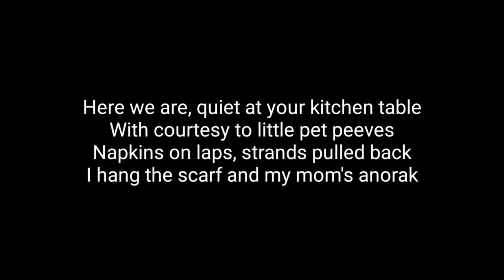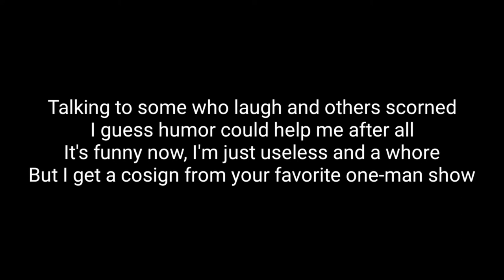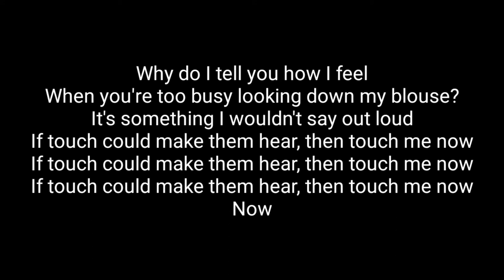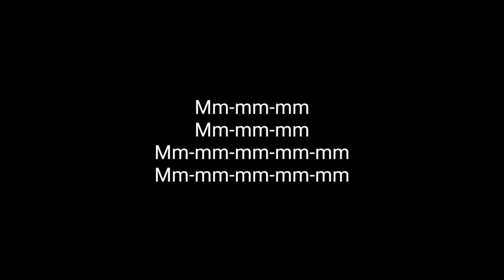Clairo - Blouse (Acoustic Karaoke)